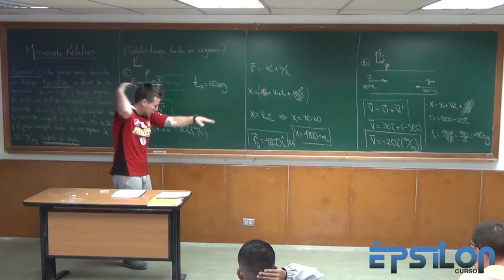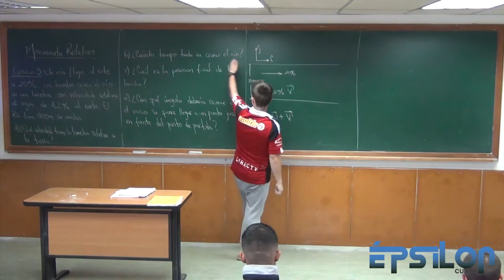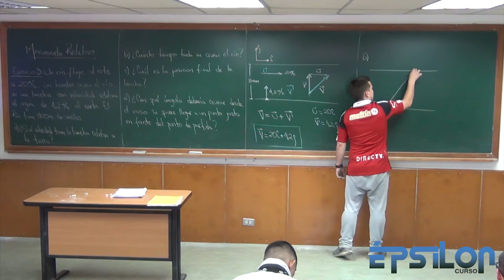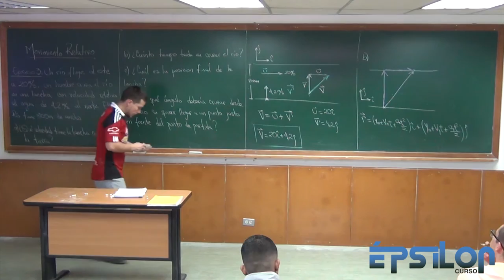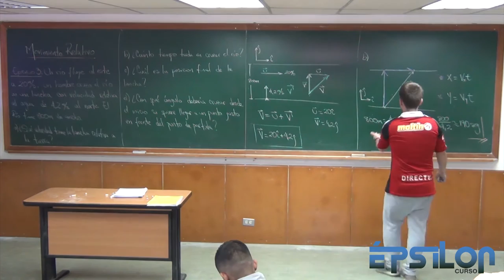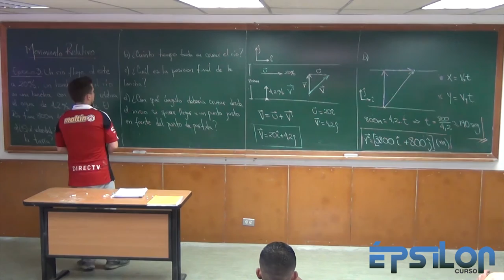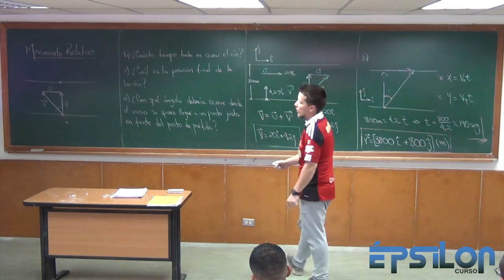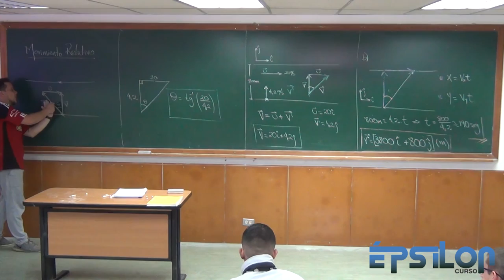Movimiento Relativo (Parte 6/6)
Ejercicio Final